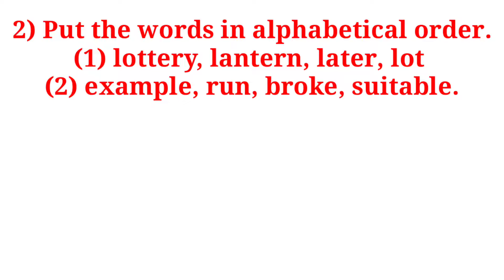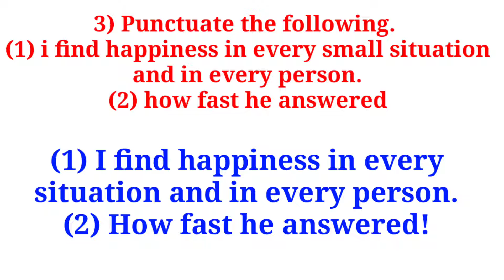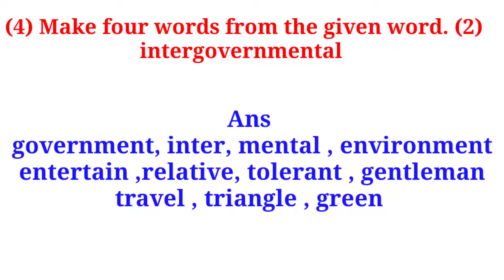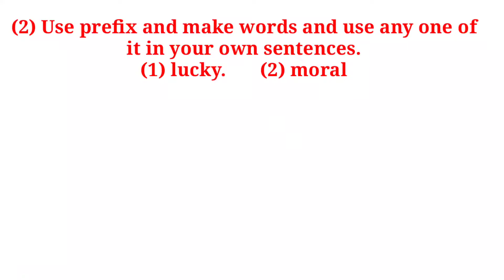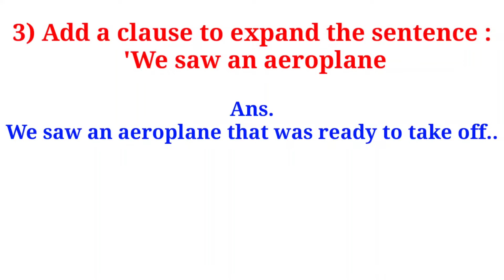Language Study Activity set No 16 useful for Subject English Class 8, 9, 10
Language Study set no-  1
Language Study Set No- - 2
Language Study Set No- 3
Language Study Set No-4
Language Study Set No- 5
Language Study Set No- 6

Language Study Set No- 7
Language Study Set No-8
Language Study Set No- 9
Language Study set No - 10
Language Study Set No- 11
Language Study Activity set No -12